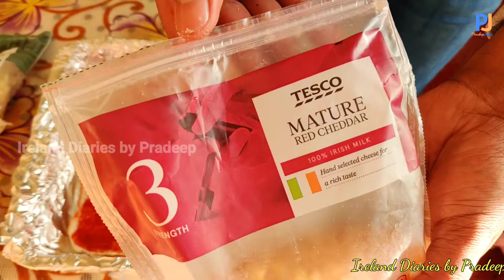Bread Pizza - Easy Home Made Bread Pizza (Malayalam)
Ingredients

Brown or White Bread
Tomato paste
Cheese
Peppers
Onion
Mashroom or ( Non Veg like Chicken or Ham)
Chilly Flakes
Salt

Bake 180 degree for about 20 to 25 minutes